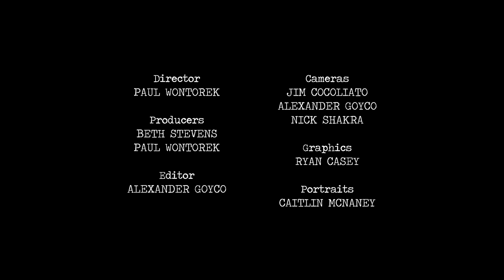Citizens of TO KILL A MOCKINGBIRD: Gbenga Akinnagbe as Tom Robinson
Gbenga Akinnagbe and Aaron Sorkin discuss bringing Tom Robinson to Broadway in TO KILL A MOCKINGBIRD.

Directed by Paul Wontorek.